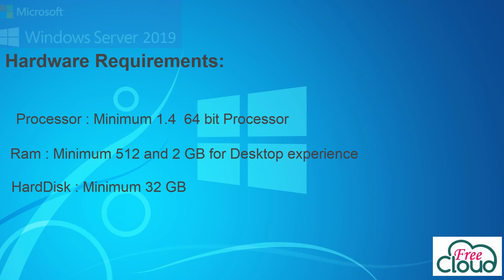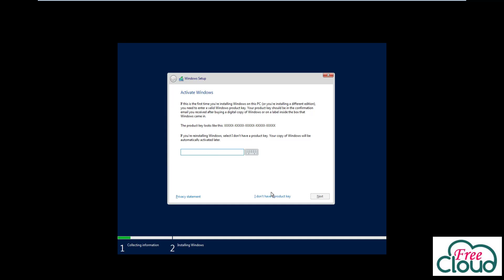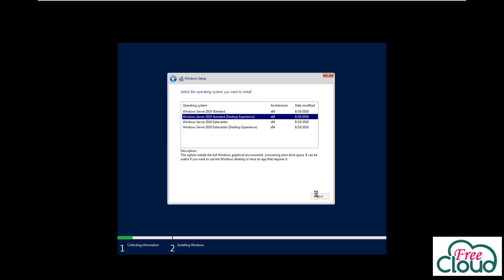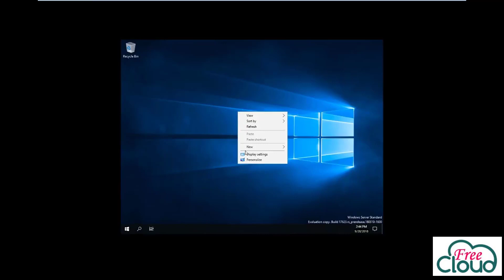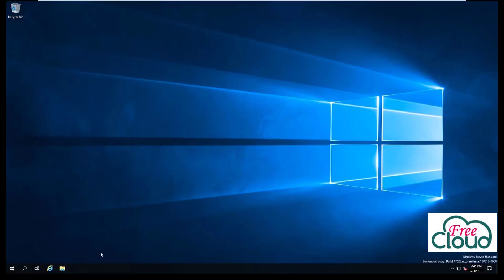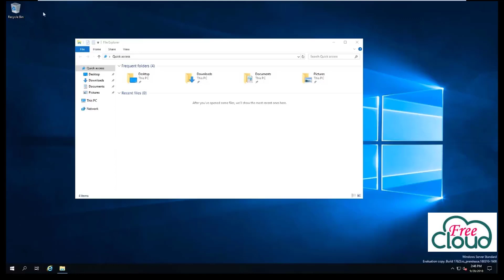Microsoft Windows Server 2019 Clean installation Step By Step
In this video we are going to do a clean install of Microsoft Windows Server 2019 Step By Step English I hope you have enjoyed.
Windows 2016 new features , including:
App Compatibility, a Feature on Demand (FoD), has been updated with support for adding Internet Explorer 11. This FoD is a requirement for adding Internet Explorer 11.

Operating system components that are available:
Event Viewer (Eventvwr.msc)
Performance Monitor (PerfMon.exe)
Resource Monitor (Resmon.exe)
Device Manager (Devmgmt.msc)
Microsoft Management Console (mmc.exe)
File Explorer (Explorer.exe)
Windows PowerShell ISE (Powershell_ISE.exe)
Failover Cluster Manager (CluAdmin.msc)
Internet Explorer (IExplore.exe), an optional component

Failover clustering: file share witness One of the witness options available for failover clustering, File Share Witness, has two new enhancements.

Failover clustering: moving clusters between domains:
Moving a cluster from one domain to another has always been a daunting task because you must destroy the cluster to move it. Depending on the roles in the cluster, that role must also be removed and recreated.
Containers
Group Managed Service Accounts
Host Device Access for Containers
You can assign simple buses to process-isolated Windows Server containers.
Microsoft Hyper-V 2019
Remote Desktop Session Host (RDSH)